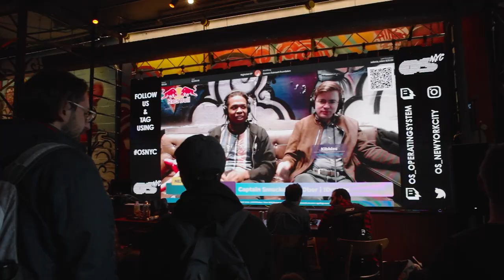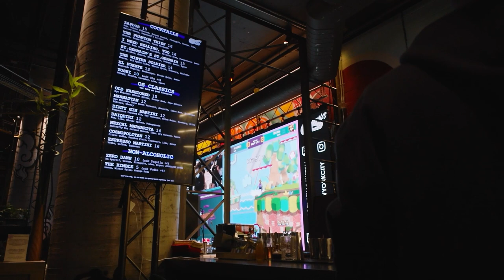DarkGenex Smash Summit 13 Skit - Ode to Locals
People ask me why they should go to The Nightclub, or to their locals. Here's why.

Breaking News!

I'm DarkGenex, one of the head NYCMelee/Nightclub head TOs, commentator, Magi's video editor, national seeder, "This Week in Melee" creator, Melee video creator, and plenty more. I'm running for Smash Summit 13.